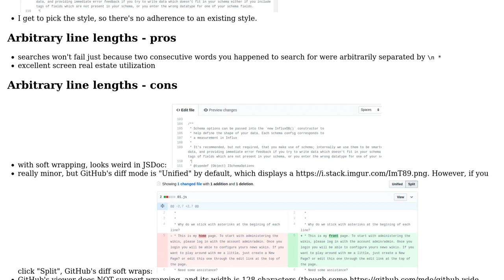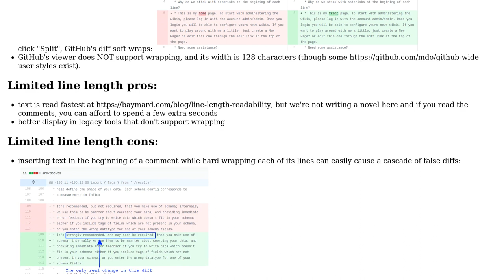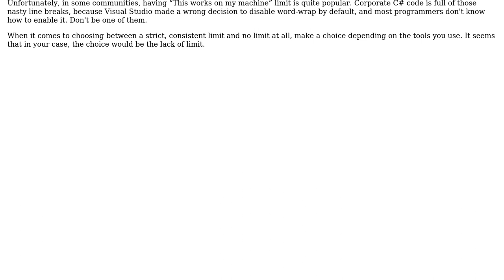Software Engineering: Style: line length and wrapping of comments in JavaScript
With thanks & praise to God, and with thanks to the many people who have made this project possible! | Content (except music & images) licensed under CC BY-SA | Music | Images & others | With thanks to user Dan Dascalescu user Arseni Mourzenko and the Stack Exchange Network Trademarks are property of their respective owners. You are responsible for your own actions.